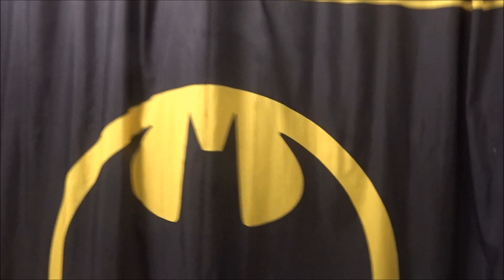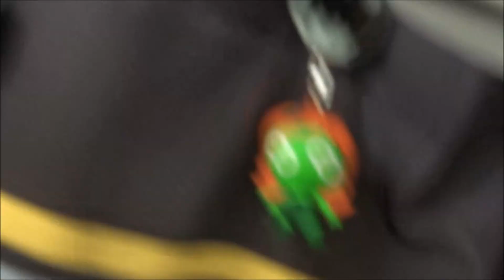FLOUR SHOWER PRANK!!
Amazon WishList

Musical.Ly : _Lovedrunk

LiveStreaming-
Liveraise- Love&Lyriq
Younow- Love_Lyriq